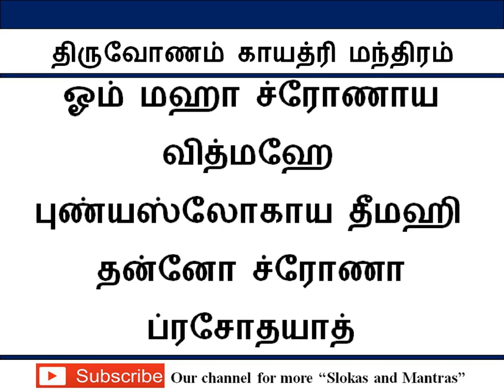திருவோணம் நட்சத்திரக் காயத்ரி மந்திரம் / Thiruvoonam Gayathri Mantra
நட்சத்திர காயத்ரி மந்திரம்

உங்கள் நட்சத்திர காயத்ரி மந்திரத்தை தினமும்
குறைந்தது 9 முறையாவது சொல்லுங்கள்.
வாழ்க்கையில் மிகச்சிறந்த முன்னேற்றம் காணலாம்.

Indian Astrology comprises of 360 degrees. There are 27 Nakshatras or constellations in it.  There is a specific value to each constellation when measured from the fixed initial point. Each Nakshtra has 4 padas or charan. These 27 Nakshatras (constellations) complete the entire circle of 360 degrees of the zodiac. The characteristics of each of the Nakshatras merit individual discussion, as do planetary influences, life purpose and deities. For betterment in life, it is believed that people chant the powerful  gayathri mantra as per their star and  get the blessings of the deities.